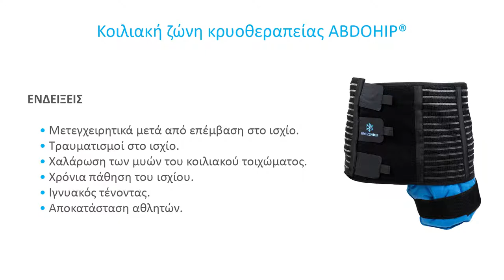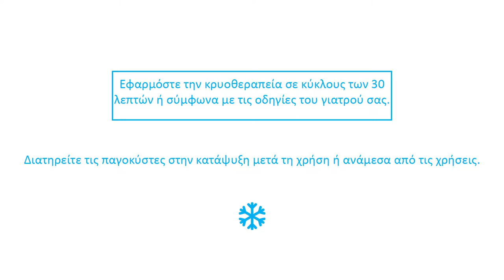ABDOHIP Κοιλιακή ζώνη κρυοθεραπείας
Η κοιλιακή ζώνη κρυοθεραπείας ABDOHIP® συνδυάζει την κρυοθεραπεία μακράς διάρκειας (έως και 1 ώρα) με τη συμπίεση. Παρέχεται με δύο παγοκύστες Freezsnow® μακράς διάρκειας (συμπεριλαμβανομένου ενός ανταλλακτικού σετ).
Το σύστημα κλεισίματος με βέλκρο επιτρέπει την προσαρμογή της κοιλιακής ζώνης και της πλευρικής θήκης ώστε να ταιριάζει στον ασθενή, τοποθετώντας τη θήκη στο δεξί ή το αριστερό πόδι (αμφιδέξιο μοντέλο).